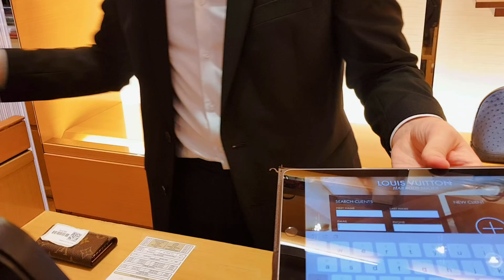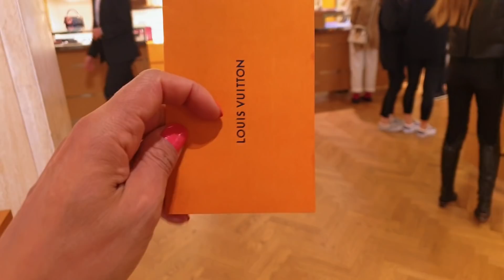FUI OBRIGADA PELA LOUIS VUITTON A IR PARA LONDRES COM URGÊNCIA |JOANNA MARIA, A CAPIXABA NA ISLÂNDIA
Oi, comadre!

Eu estava precisando concertar a alça da minha Pégase Légère da Louis Vuitton e levei ela para Londres. Acredita que ficou pronta muito mais rápido do que eu imaginava, comadre? Tive que ir correndo buscar e aproveitei e comprei um key holder em Monogram da Louis Vuitton.

Venha assistir ao vídeo para entender toda a história e ver os meus produtinhos dessa marca que eu amo.

Contatos Profissionais